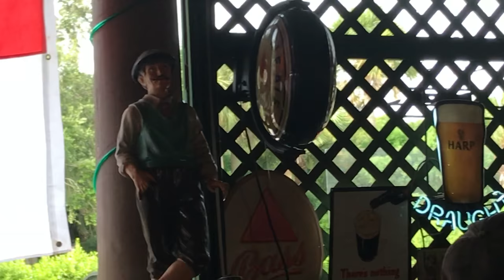A SWED IN AN ENGLISH PUB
Now this should be an interesting day! ENGLAND!